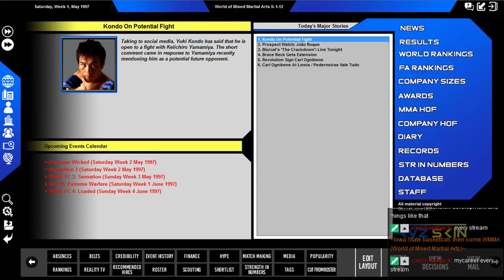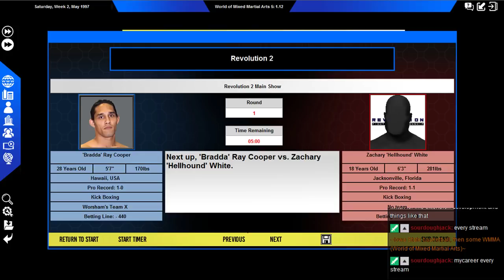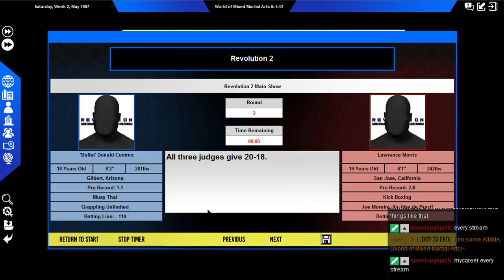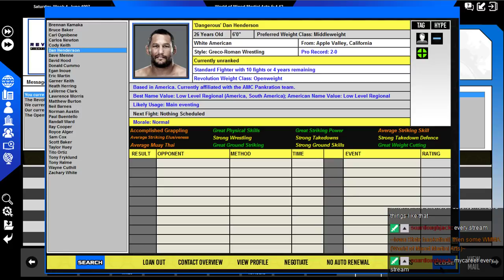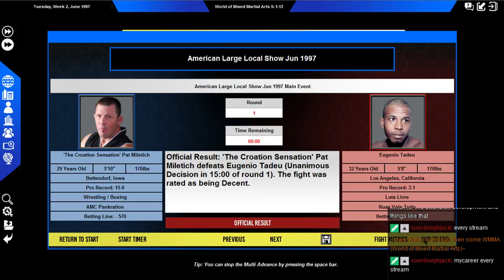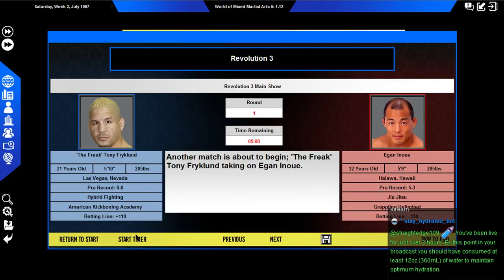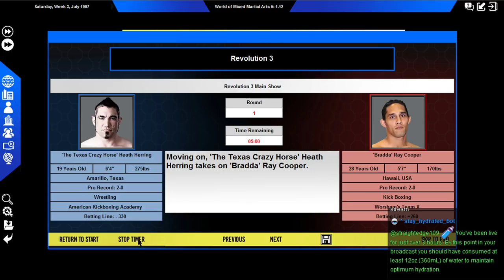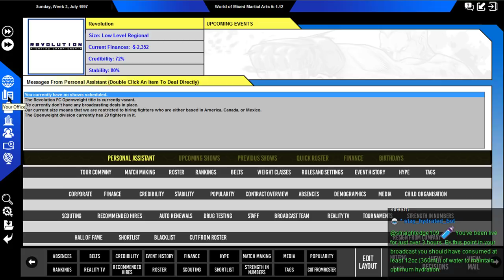MWG -- WMMA 5 -- Revolution FC , Episode 2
Picking up some name guys early in their careers before UFC swipes them up, and we have to go looking for more.